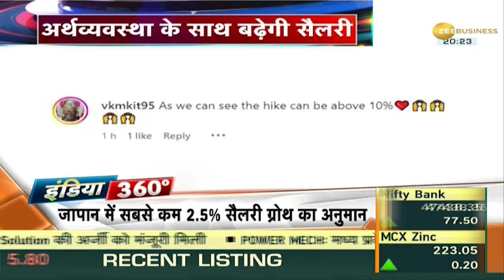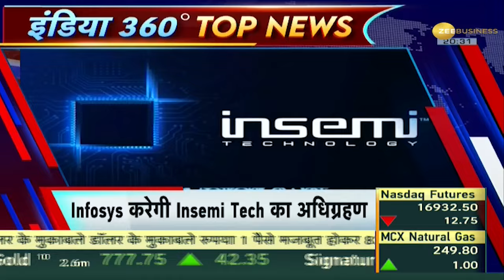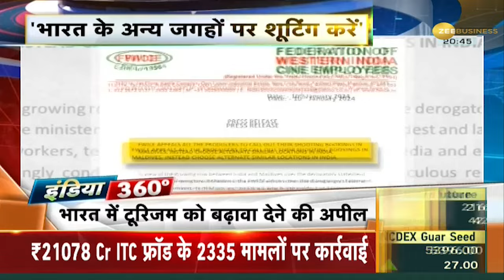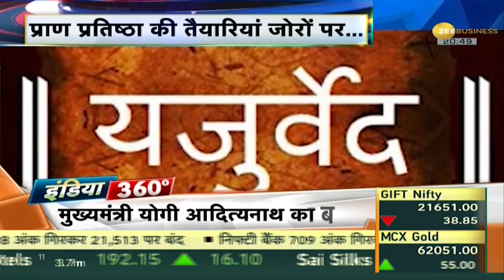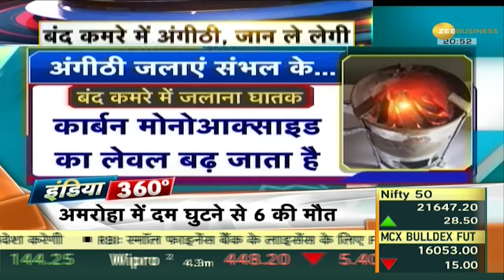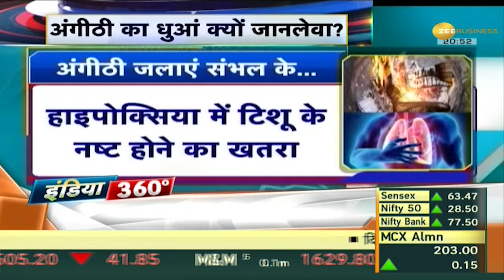India 360: 2024 में देश की अर्थव्यवस्था के साथ बढ़ेगी सैलरी, देश में होगी करीब 9.7% सैलरी में ग्रोथ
Salary Hike In India: भारत में देश की अर्थव्यवस्था के बढ़ने के साथ साथ कर्मचारियों सैलरी भी भड़ेगी, भारत में 2024 में कर्मचारियों की सैलरी में करीब-करीब 9.7% की ग्रोथ हो सकती है.

Salary Hike In India: With the growth of the country's economy, the salary of employees will also increase, there can be a growth of about 9.7% in the salary of employees in India in 2024.